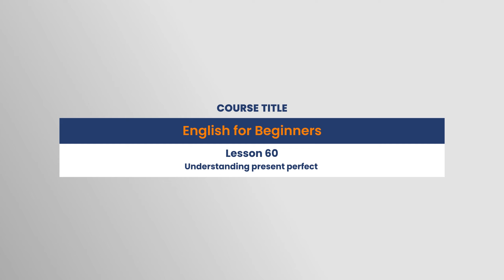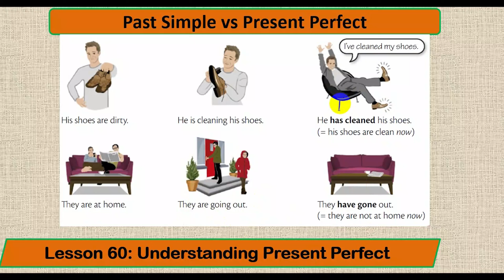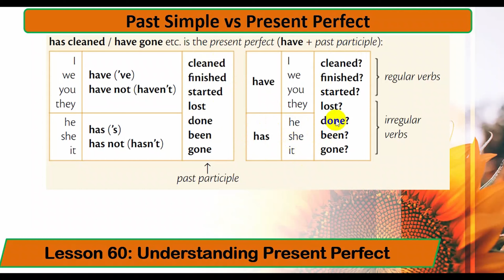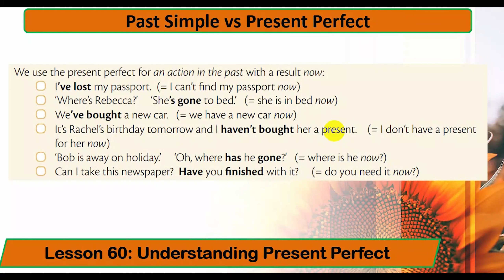Basic English - Lesson 60 - Usage of Present Perfect Tense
🌟 Welcome to our English for Beginners tutorial series! In this video, we're embarking on a journey into the fascinating world of the "Present Perfect Tense." Whether you're just starting your English language journey or looking to refine your language skills, this lesson is designed to empower you with the knowledge and techniques to grasp the nuances of this versatile tense. By understanding how to use the Present Perfect, you'll be able to talk about past experiences, connections to the present, and more, with precision and confidence. 🌟

📚 What You'll Learn:

The Importance of the Present Perfect: Understand the role of this tense in English language for discussing past experiences and their relevance to the present.
Forming the Present Perfect: Learn how to create sentences in the Present Perfect tense, using "have" or "has" and the past participle form of verbs.
Expressing Past Actions: Discover how to discuss actions and events that have occurred at an unspecified time in the past.
Present Relevance: Explore the concept of how the present is linked to past experiences through the Present Perfect tense.
Practical Usage: Delve into real-life scenarios where the Present Perfect tense is commonly used, from sharing personal achievements to talking about life experiences.
Common Mistakes: Identify and avoid errors often associated with the usage of the Present Perfect tense.
🎓 Whether you're a beginner, student, or someone eager to enhance your English language skills, mastering the Present Perfect tense is vital for precise and versatile communication. By the end of this tutorial, you'll have the knowledge and confidence to express past experiences, connections to the present, and much more, effectively in various language contexts.

If you found this video helpful, please give it a thumbs up, share it with others who may benefit, and subscribe for regular lessons that will empower your English language journey.

Join us on this enlightening journey to master the Present Perfect Tense, and unlock the potential for timeless communication in English! 🌍📝🗣️

🎙️ Join our growing community of language enthusiasts, and let's embrace the beauty of the English Language while mastering the art of IELTS listening together. Thank you for your support, and we can't wait to share this incredible journey with you! 🎉

IELTS with Masudul Hasan | IELTS Band 9